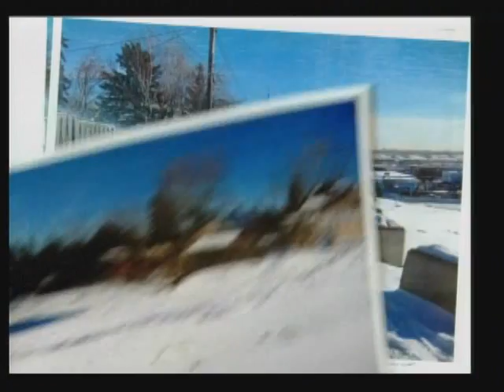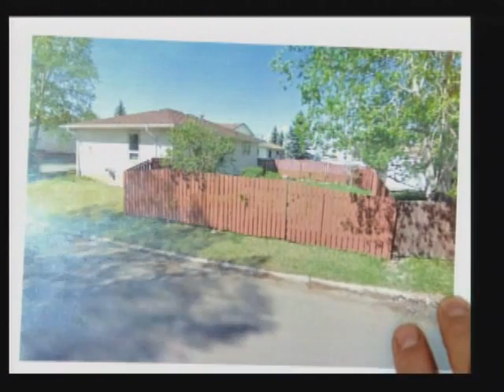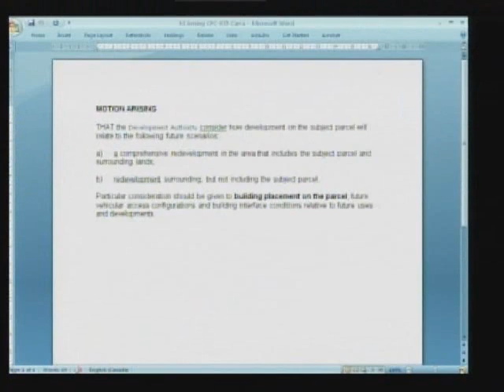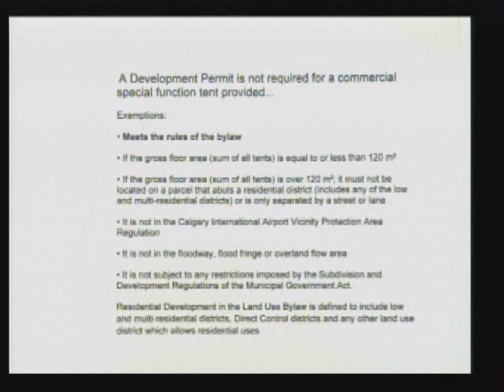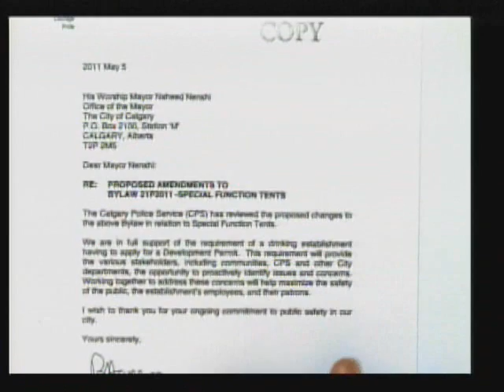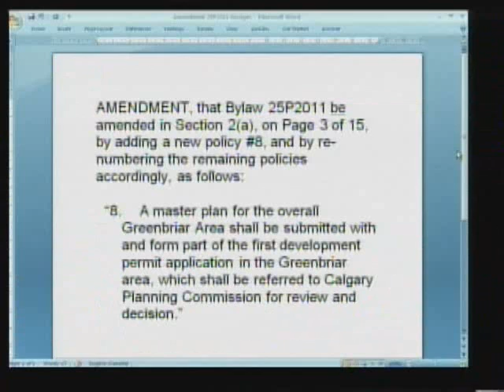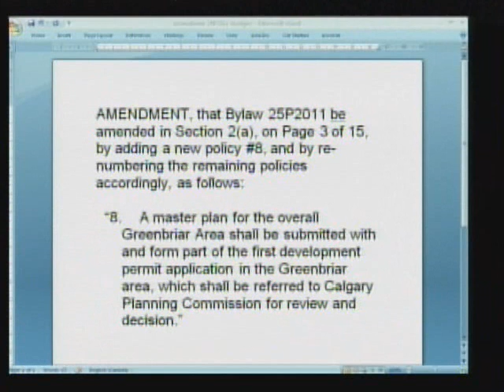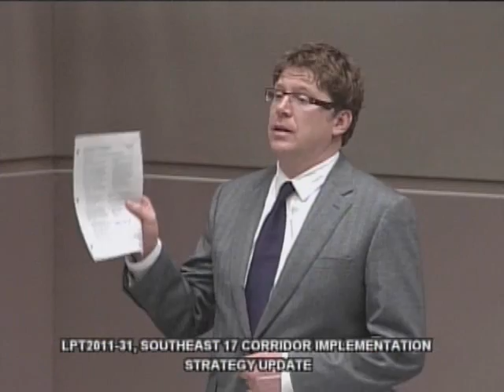YYCCC 2011-05-09 Calgary City Council - Video Archive - May 9, 2011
Care about the environment, economy, or just love technology?